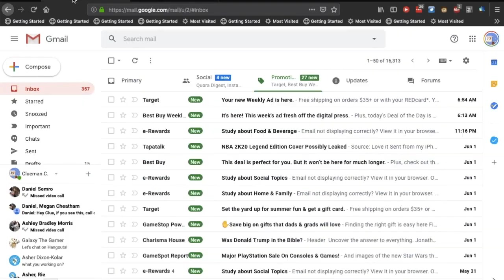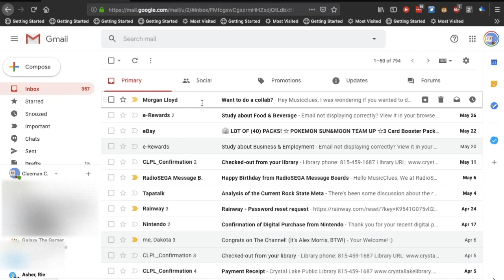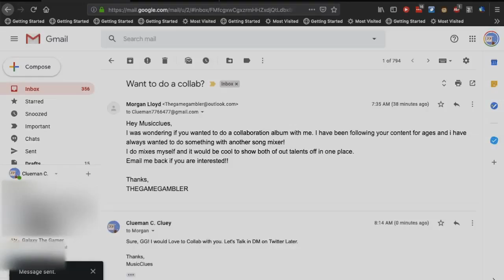GamblerClues Annoncement Trailer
MC is Pleased to Announce His first Ever Collab Album! He will be Teaming Up With YouTuber: The Game Gambler for Some Gambler and Clue-l Mixing Fun.

GramblerClues Will be Launching this Fall!